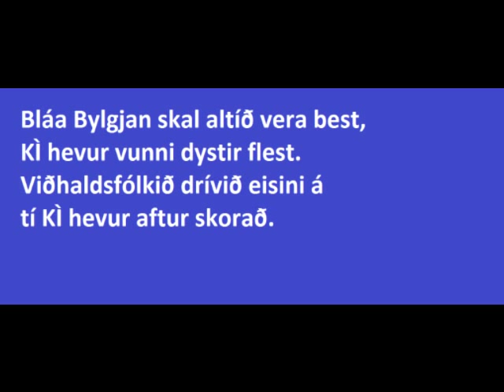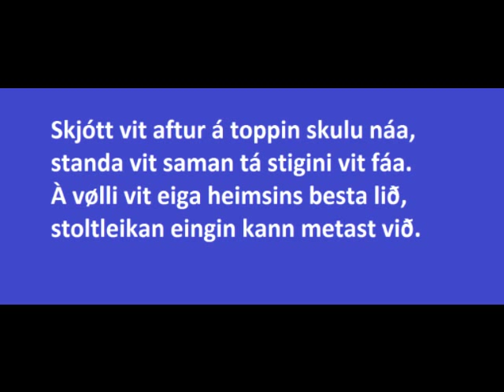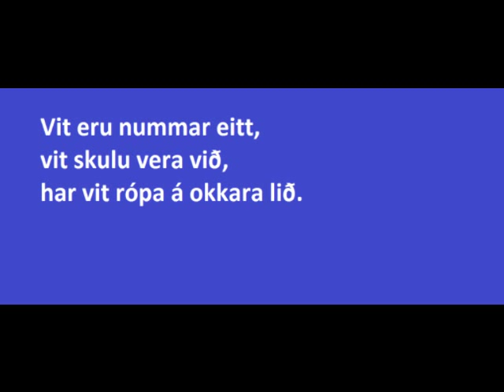KÌ sangur altíð best lyrics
KÌ sangur altíð best við lyrics bláabylgjan